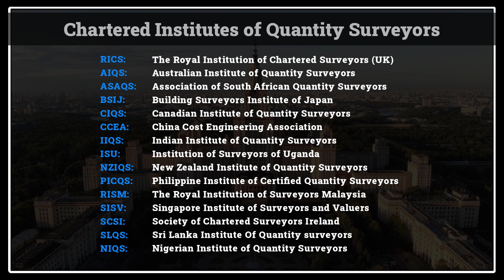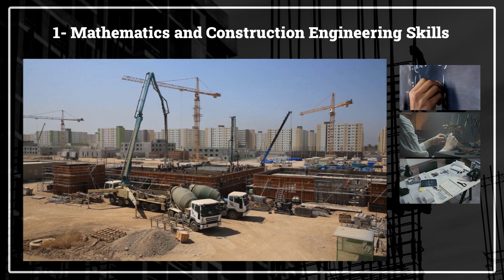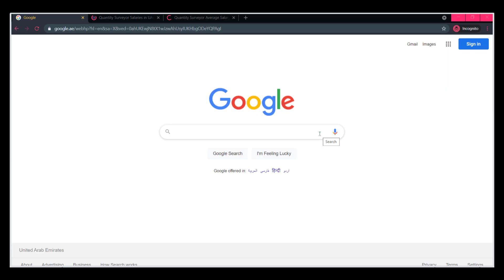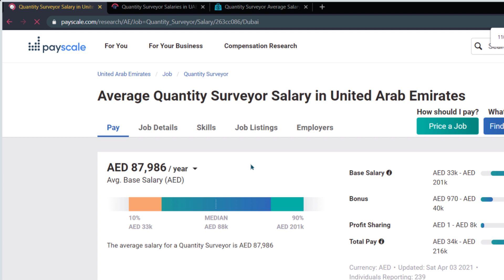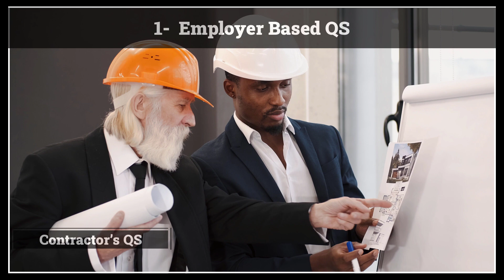EP - 02 | Pathway to become a Quantity Surveyor | Quantity Surveyor - Career Insights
This QS Programme will help freshers & professionals to learn & get more knowledge about Quantity Surveyor Profession.
00:00 Quick Introduction about video
00:26 Introduction of Presenter.
00:39 How to become a Quantity Surveyor
01:08 Chartered Institutes of Quantity Surveyors
01:45 Required Skills and Knowledge of Quantity Surveyors
03:47 How much Quantity Surveyors earns?
04:22 How to get Freelance Quantity Surveying work?
04:41 What are the working hours of Quantity Surveyors?
05:12 Classifications of Quantity Surveyors

Are you interested in learning Quantity Surveying for Civil & MEP works with PlanSwift Training? Join Noble QS today and kick start your learning journey.
QS Evolution & History references are taken from
RICS | CIQS | PICSQ

▬▬▬▬▬ MULTIMEDIA▬▬▬▬▬
Visual Aids are taken from:
Stele of Hay
Vimeo
Camtasia
Storyblocks
Pexels
Ancient Egypt History